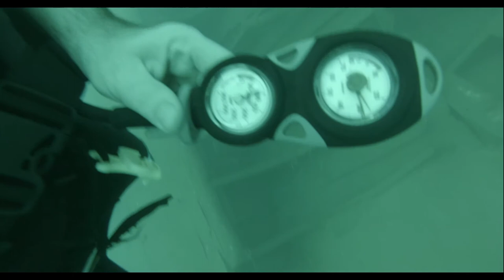wreck diving at Medhufharu, near Colombo, Sri Lanka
diving with some fish around a wreck at Medhufharu, near Colombo, Sri Lanka